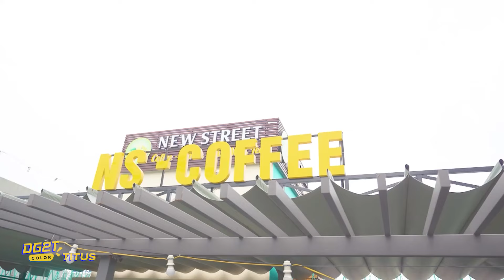SPIDER-MAN World Story #127 || Hey All SuperHero, Let's FIGHT Team Joker ( Action Real Life)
Join us as we dive into the spectacular world of Marvel's Spider-Man 2 and the expansive Marvel's New York. In this exciting episode, we'll also explore the highly anticipated DEADPOOL 3 movie.

🎉 Prepare to be amazed by the breathtaking visuals, intense action, and immersive storytelling as we journey through the Marvel Universe.